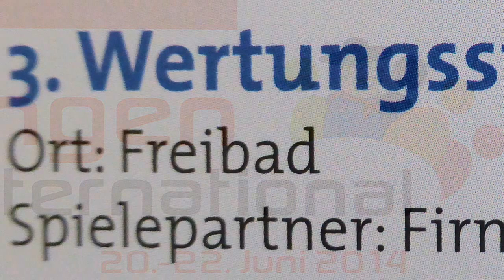Mengen International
3. Wertungsspiel: Floßbau im Freibad
bei Mengen International am 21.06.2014